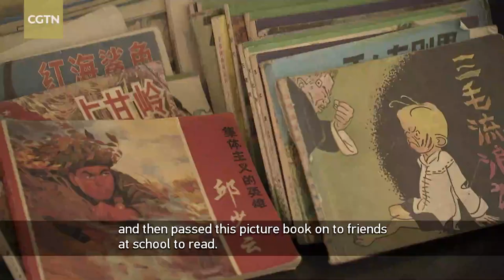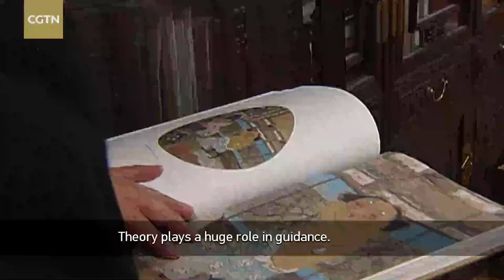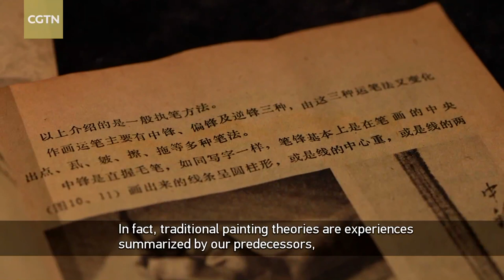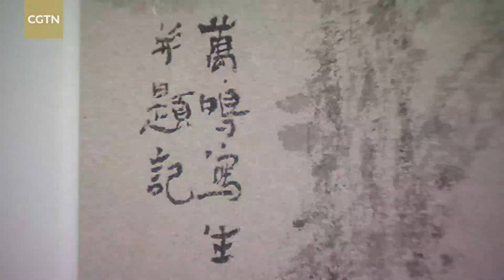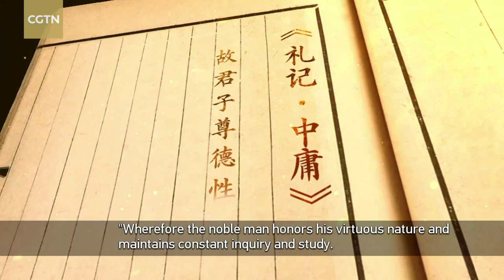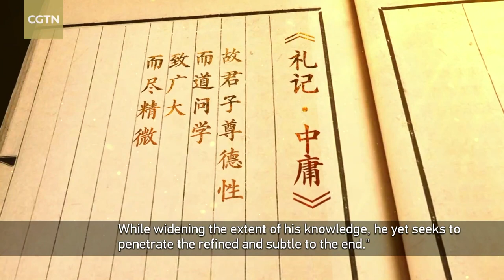Artist Liu Wanming presents natural harmony in paintings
Meet Chinese painting master, Liu Wanming, who takes flowers, birds, and land animals as his main subjects. Based on traditional Chinese methods and a meticulous observation of life, he presents the harmony between humans and nature through his art.